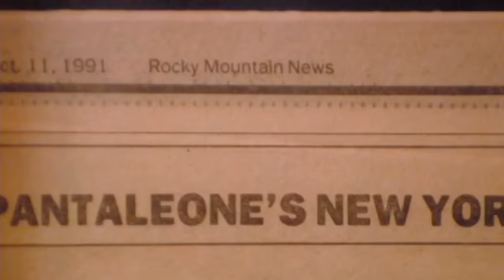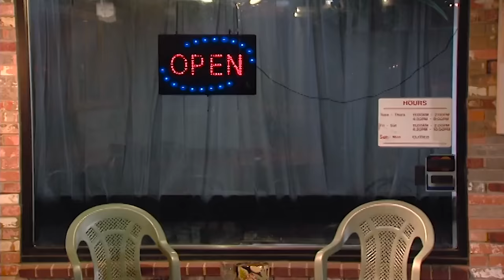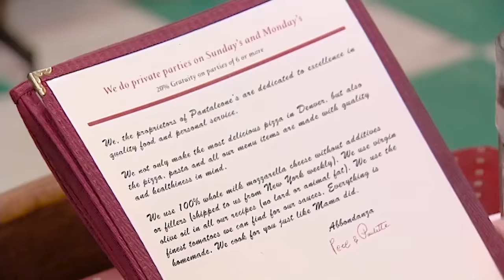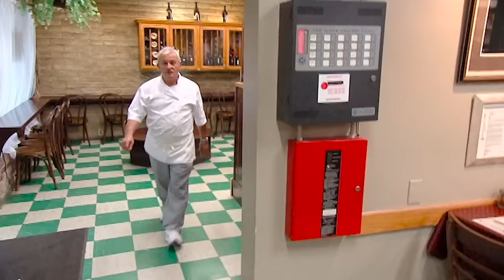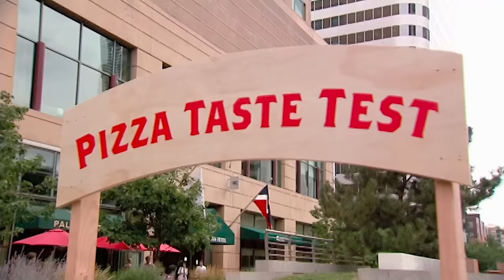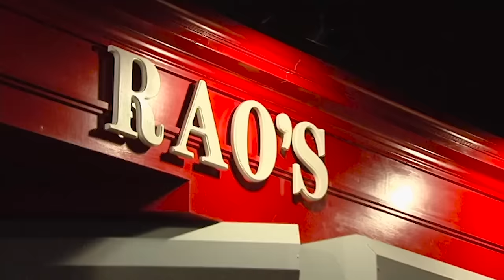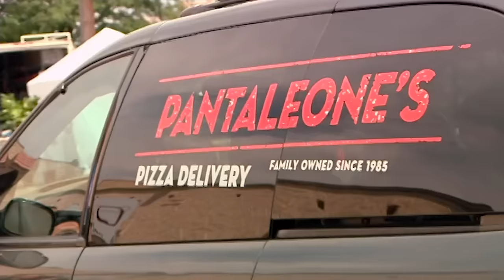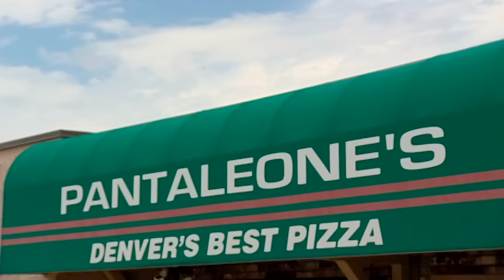Is This Really The Best Pizza In Denver? | Full Episode S7 E2 | Kitchen Nightmares | Gordon Ramsay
Gordon heads to Pantaleone's in Denver, Colorado, where he meets the Italian restaurant's owner Pete, who is truly stuck in the past. Pete stubbornly maintains that he makes the `Best Pizza in Denver', based on a review from the 1980s.